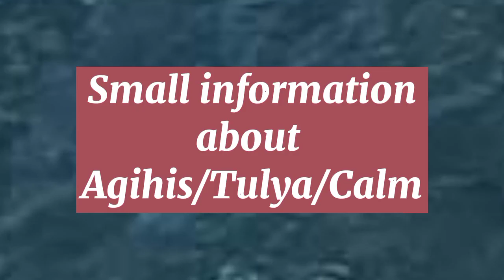Pagkuha ng AGIHIS/TULYA( Province Life)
Agihis in Hiligaynon/ilonggo
Tulya in Tagalog
Calm in English
(its a small shell)
more on nakukuha sa mga sapa